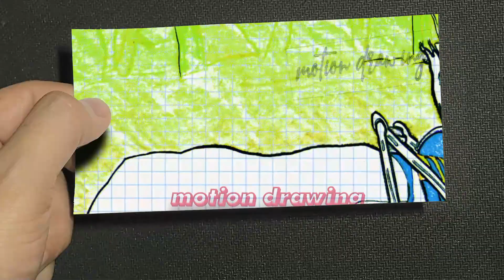262 Among US vs Black Iron-Man - Among Us Funny Flipbook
262 Among US vs Black Iron-Man - Among Us Funny Flipbook @motiondrawing#motiondrawing art funny motiondrawing art funny amongus cartoons cartoon animation